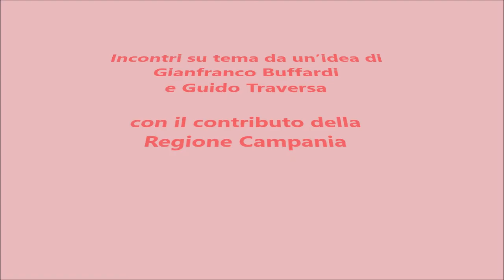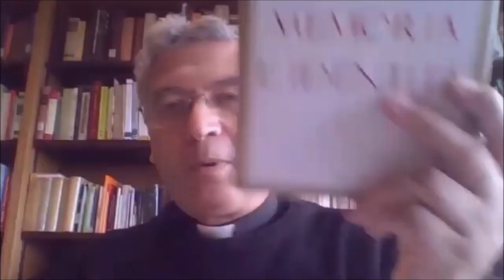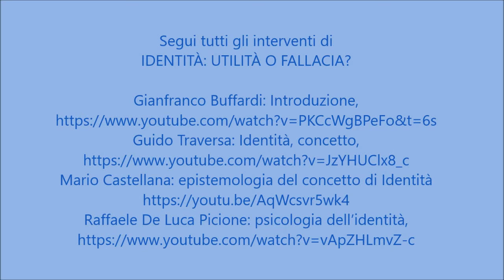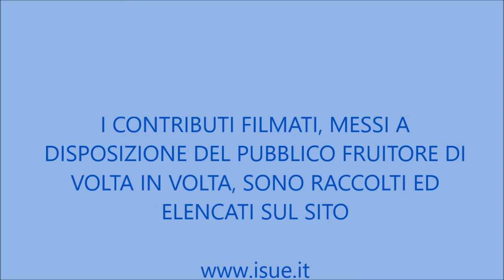padre Pedro Barrajon Identità e comunione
Intervista a padre Pedro Barrajon L.C., rettore dell'Università Europea di Roma, nell'ambito del ciclo di incontri sul tema IDENTITA': UTILITA' O FALLACIA? intervistatore e curatore Gianfranco Buffardi. Con il contributo della Regione Campania